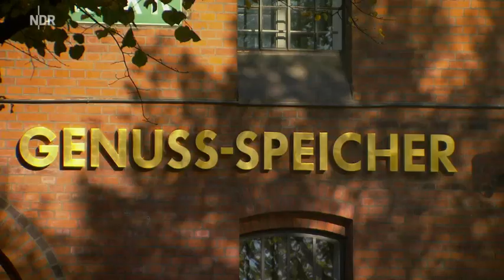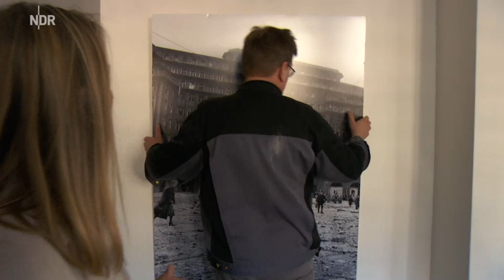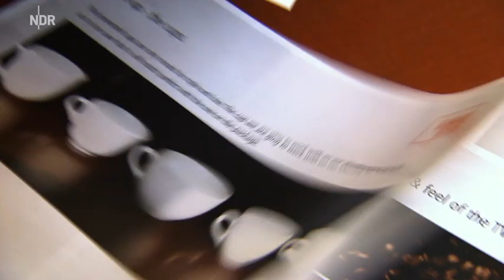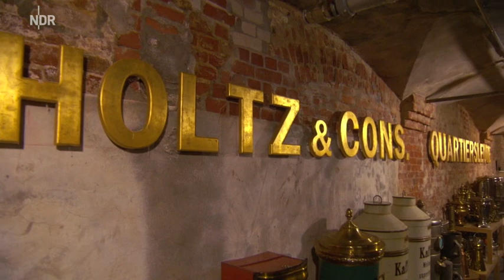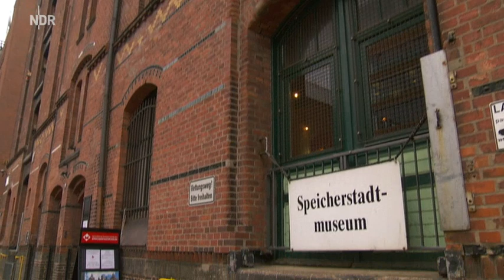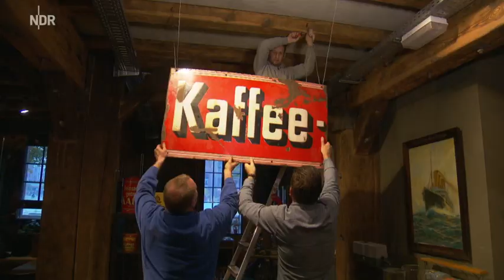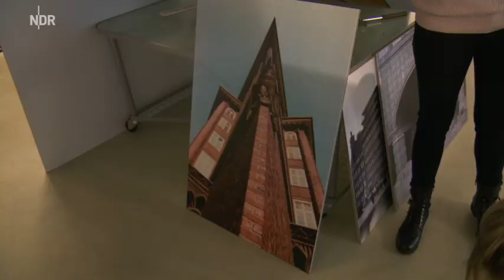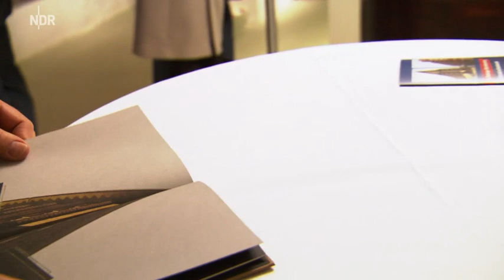die nordstory Hamburgs Welterbe Speicherstadt und Chile Haus